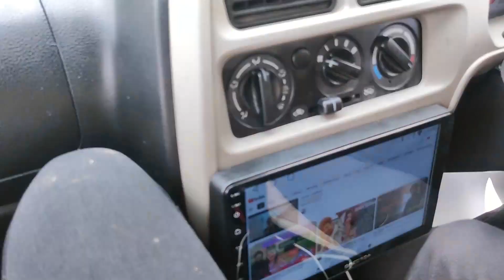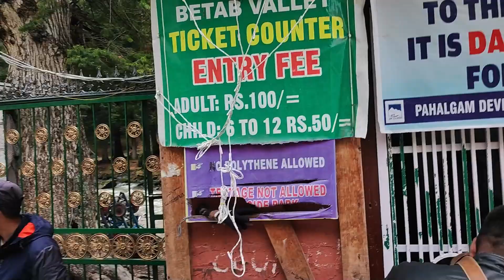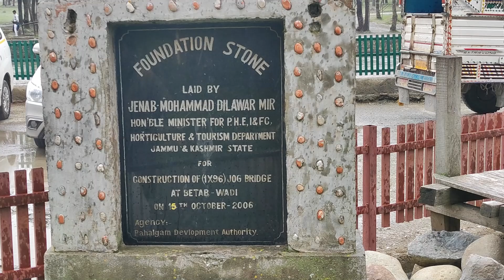Beauty Of Pahalgam | Betab Valley | Kashmir | EP 6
I hope you have enjoyed this vlog and please express your feelings in the comment section of this vlog.

This will be Kashmir's episode.

Be a part of this family by clicking on the subscribe button If you enjoyed this vlog then please Click on the Like button and Share with your Friends and Family.

To follow on my Instagram account :
snappic